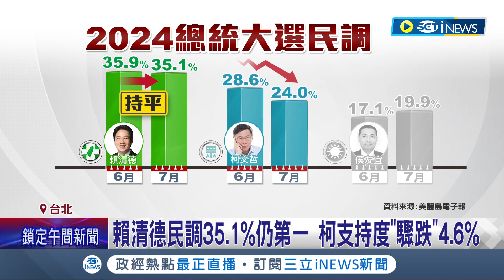最新美麗島民調出爐！賴35.1%持平 柯支持度"驟跌"4.6% 侯19.9%微升 賴推國政端"內政3箭".親子政策 拚拉開與柯.侯差距│【台灣要聞】20230726│三立iNEWS